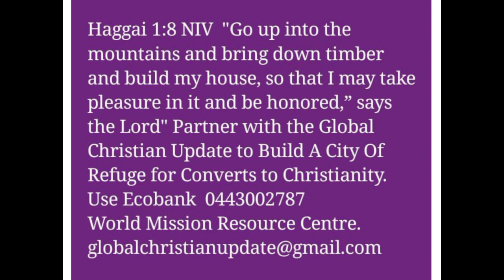What To Do When You Notice Evil Plans Against You. Moses Ojochenemi Godspecial